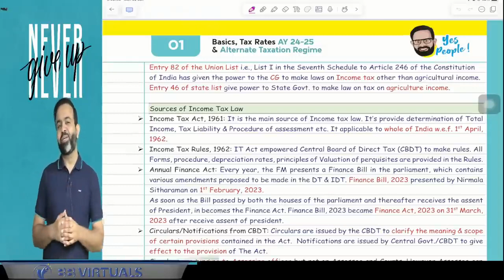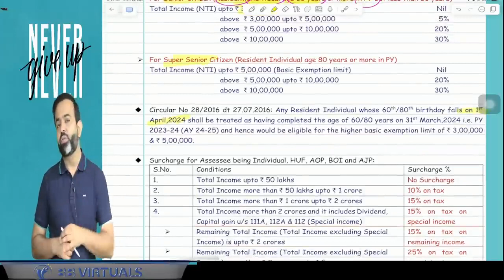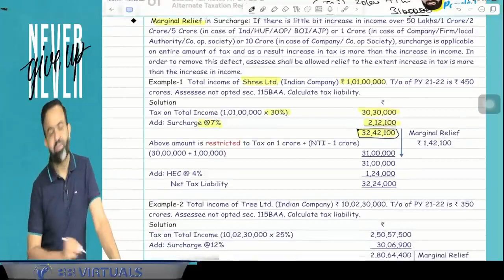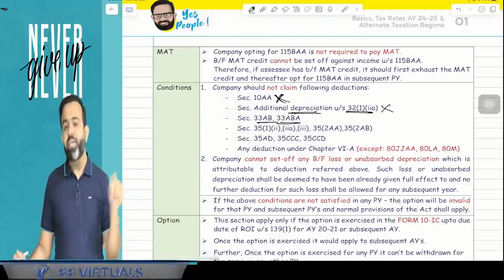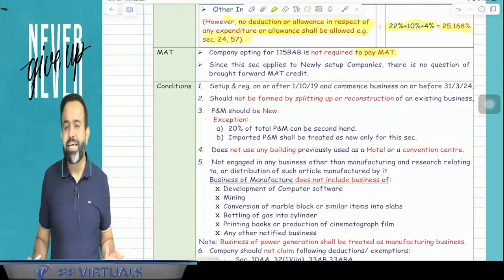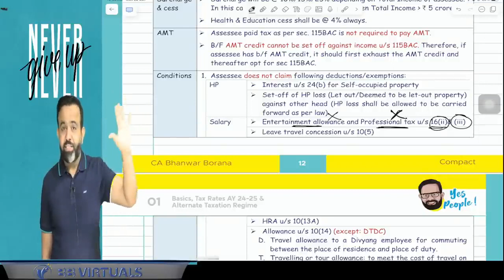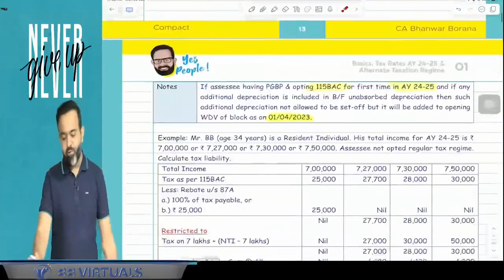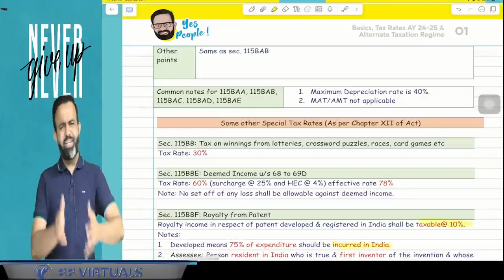CA/CMA Final DT | Revision Lectures | Part 1 | CA Bhanwar Borana